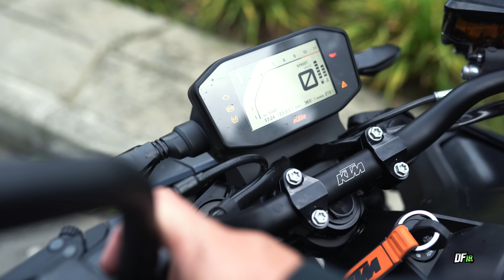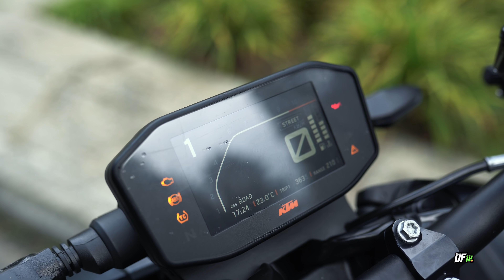KTM 890 DUKE Le falta una R le sobra Estilo! - Review DF18 / Parte 1/2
Hablar de motos con alto desempeño es entrar a hablar de cifras astronomicas de potencia, KTM se dió cuenta que la cilindrada perfecta esta en este rango y ha optimizado sus principales modelos a estas referencias y es de aqui que salen sus mas iconicos modelos, KTM 890Duke R, 890 Adventure y 890 Adventure R y obviamente, esta, la 890 duke.

Estas son algunas de las impresiones con esta obra de arte hecha moto de la familia austriaca.